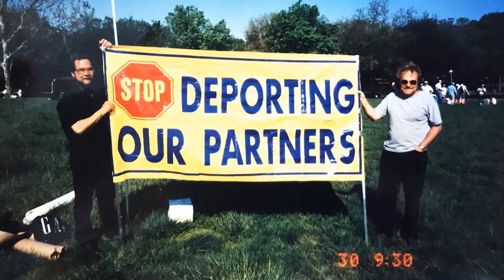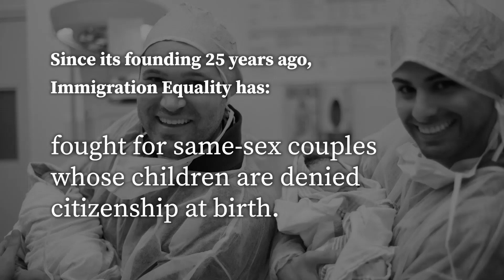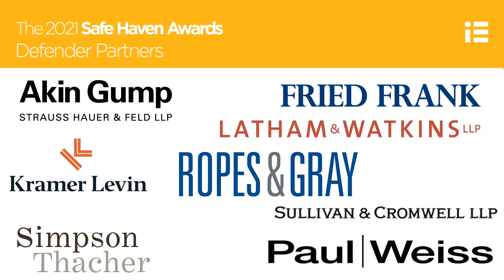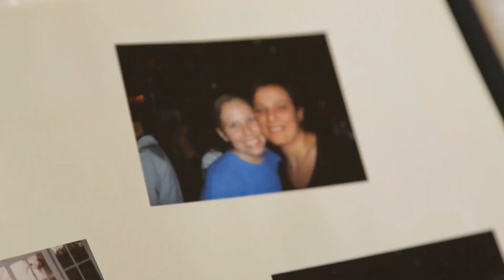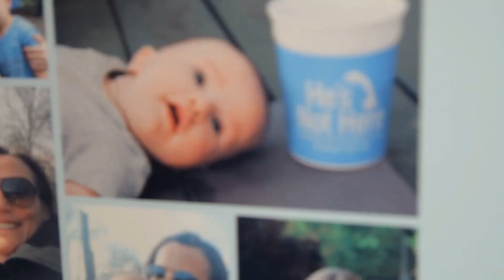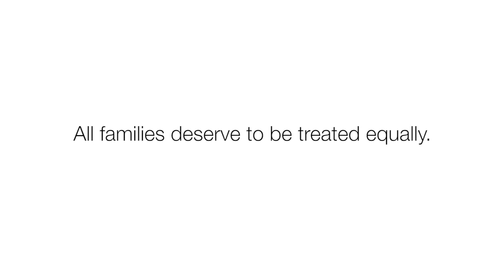Safe Haven Awards 2021: Restoring Rights & Rising Above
The Safe Haven Awards celebrates the strength of our clients, honors the dedication of our pro bono attorney partners, and gives thanks to our strongest supporters. Thank you to everyone who made this night possible.